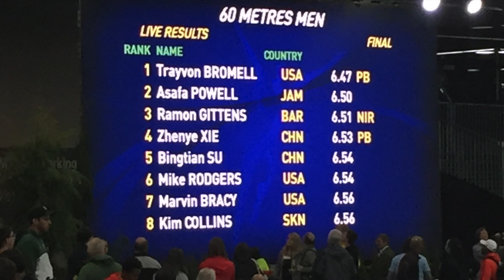Trayvon Bromell 6.47 - 60m Men's Final - 2016 IAAF World Indoor Championships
Trayvon Bromell of the United States wins the 60 meters in Portland, Oregon IN 6.47